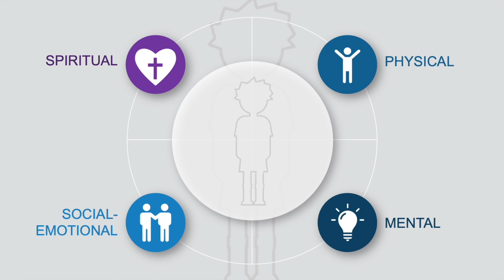Connecting with the Whole Child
Join Diana as she shares how we can connect with children holistically.

This video is part of a free online course on the 4/14 Academy called "Empowering Children to Be Kingdom Champions." Check out this course and many others to equip you as you serve the next generation.

For more resources on how to reach, disciple and empower your children, visit our